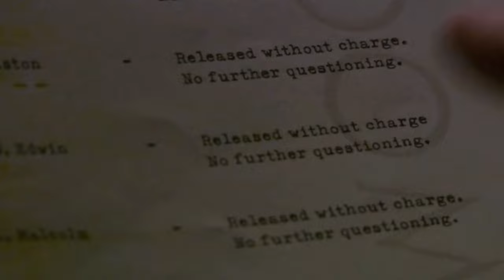Exploring the danger of emotion - Torchwood - Ghost Machine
Hello everyone! My name is Kevin, I am a Geek and you are watching Kevin the Geek.

Welcome to my review of Torchwood, a spin off of the popular TV show, Doctor Who

Today, I review the episode "Ghost Machine"

Torchwood is a property owned and distributed by the BBC. No copywrite infringement is intended